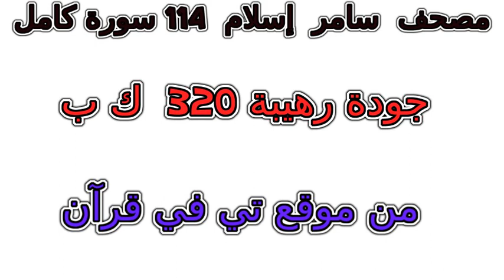سورة 100 العاديات تلاوة خاشعة من مصحف سامر إسلام